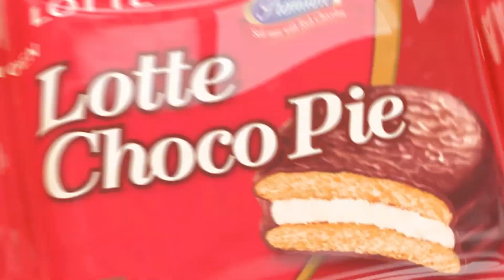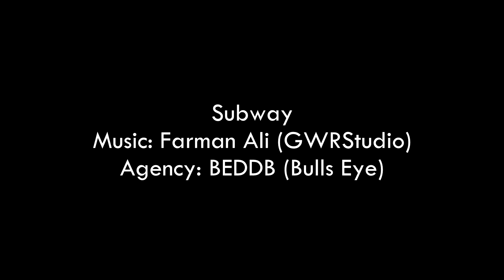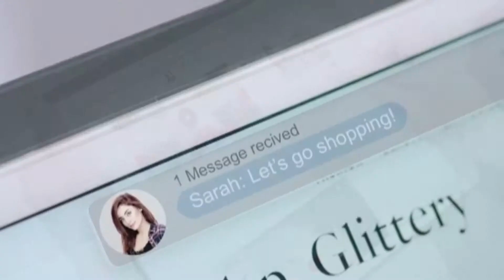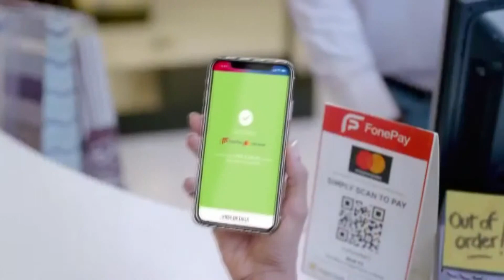Audio Showreel- GWRStudio 2019